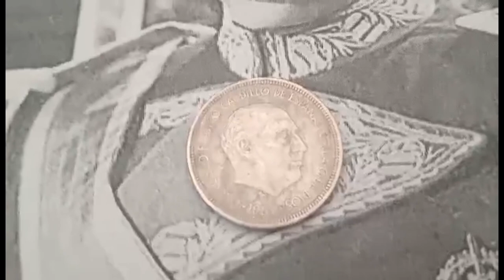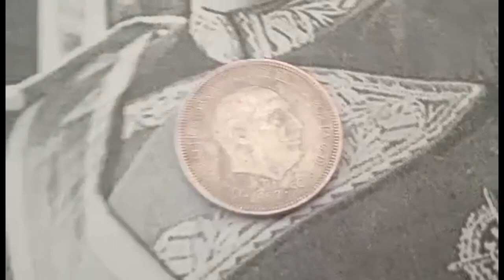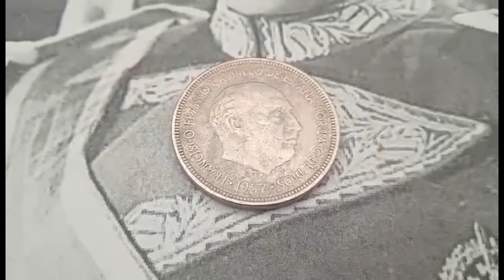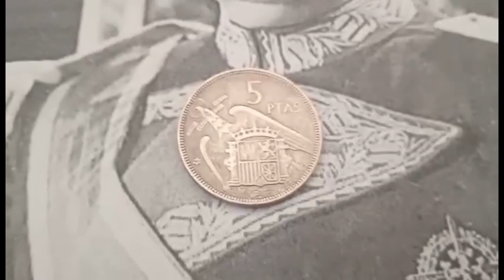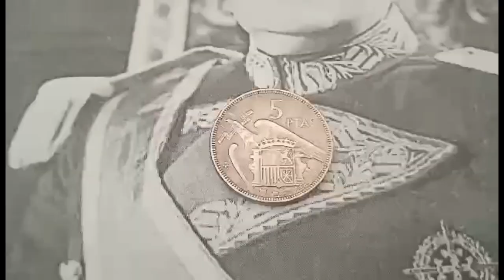🚩Unveiling Franco's Era 🇪🇸 The Unique Story of 5 Pesetas Coin 1957🕰️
🕰️ Unveiling Franco's Era: The 5 Pesetas Journey 🇪🇸

Embark on an immersive exploration of Spanish history as we unravel the captivating narrative behind the 5 Pesetas coin featuring Francisco Franco's visage. 🌍🕵️‍♂️

Part 1: The Dictatorial Canvas 🎨🏰
Dive into the authoritarian canvas of Franco's rule, marked by political tumult. Uncover how this coin served as a silent witness to Spain's transformative period from 1939 to 1975. 🇪🇸📜

Part 2: The Artistic Tapestry 🖼️💎
Explore the artistic intricacies of the coin's design, a testament to Mariano Benlliure Gil's craftsmanship. Each engraving on the coin tells a story of leadership and divine grace. 🎨✨

Part 3: Symbols of Sovereignty 🦅🌟
Decode the symbols adorning the reverse side — the eagle of Saint John, the year in the star, and the resounding phrase "Una Grande Libre Plus Ultra." Unveil the meanings woven into the coin's very fabric. 🦅🗝️

Part 4: Transition to Democracy 🕊️🔄
Witness the historical shift post-Franco's demise in 1975. Understand how Spain embraced democracy, leading to the demonetization of this coin on January 1, 1997. 🇪🇺🕊️

📜 Don't miss this enthralling CoinTales episode, where every symbol, inscription, and detail paints a vivid picture of Spain's dynamic past. 🌍🔍💼 CoinHistory NumismaticJourney SpainTransition FrancoEra CoinCollecting 🇪🇸💰